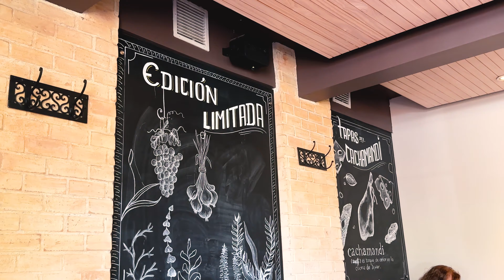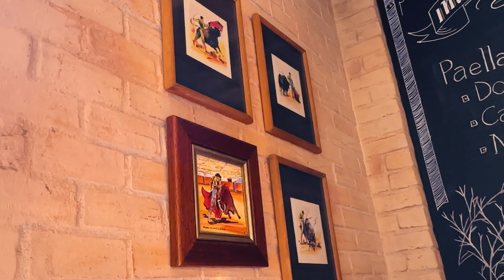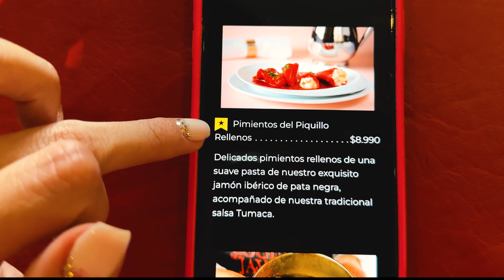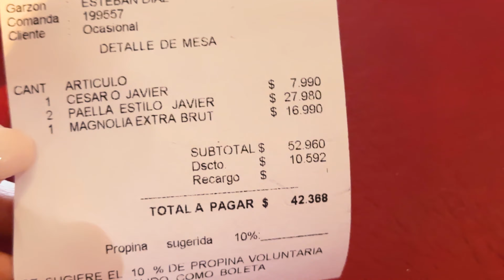La Cocina de Javier | Restaurantes em Santiago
Restaurante super tooop de comida espanhola aqui em Santiago. Restaurante clássico e muito famoso por suas paellas.

📍Av. Vitacura 7482

🎖MELHORES VÍDEOS 🎖

Oferecemos todos os passeios turísticos em Santiago, Deserto do Atacama, Salar de Uyuni e Peru!

📲 Entre em contato através desse Whatsapp para tirar suas dúvidas/reservar seus passeios

〰️ instagram ou @welovechile.com.br e o meu pessoal: @laisemesquita